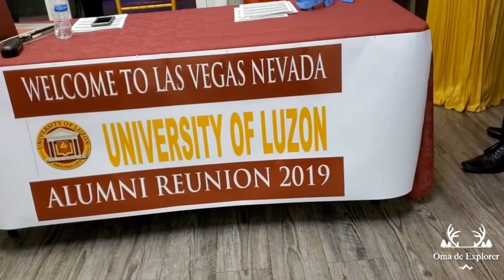Masquerade Ball Night | UL Reunion 2019 | Las Vegas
The University of Luzon Alumni reunion 2019 Masquerade ball night in Las Vegas, Nevada.
Guest Speaker Madam Aurora Samson Reyna
Organizer Mr. Jojo Palisoc
Choreographed by Resty Fernandez
Centerstage Dancers: Jojo Palisoc, Resty Fernandez, Board member Mrs. Jinky Zaplan, Laarnie Valencia, and Oma de Explorer 🤪